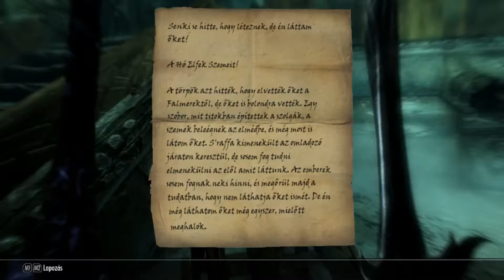Skyrim - 62. rész (Megvakítva)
A Tolvajok Céhe küldetésszálával haladunk tovább. Ismét a törp birodalom egy ős emlékhelyére térünk be.

Ui.: sajnos ezt a sorozatot még a régi gépemen, Angliában vettem fel, így előfordul egy kis lagg. :/